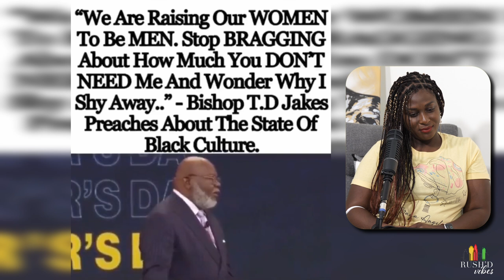Insecure Vibes | Responding to T.D. Jakes, Jessica Goes Viral, David Needs to Shave, + More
Another milestone, episode 60 of Rush'd Vibes podcast.

In this episode the Rushings:

- Discuss how David needs to shave
- Talk about Jess going viral, and put the finishing touches on the fatherhood topic from last week
- Respond to a viral clip of T.D. Jakes Father's Day sermon where he says, "We are raising women to be men."

0:00 Intro/ David's Facial Hair
4:36 Wardrobes/ How Jessica Performed "Still I Rise" in high school/ David Relives WWE's Attitude Era
10:00 How Jessica Went Viral/ Additional Thoughts on Fatherhood Topic From Last Week
31:03 Responding to Viral Clip of T.D. Jakes Talking About Women
56:13 Outro